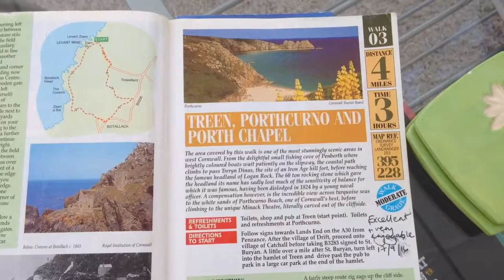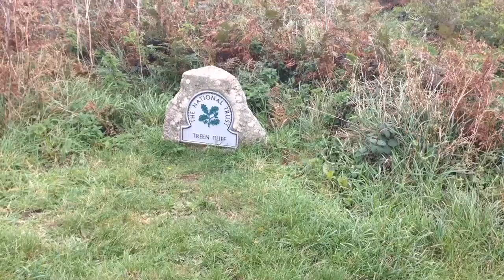Porthcurno CORNWALL - Walking In Poldark Country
A circular walk from Treen to Penberth along the coast path to Porthcurno, used as Namapara Cove, returning via St Levan Church and farm land.